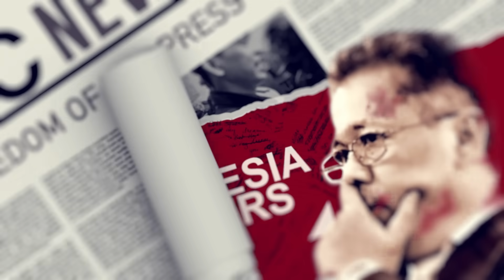HARIS AZHAR // "MUNGKIN LEBIH PARAH DARI NILAI 5"